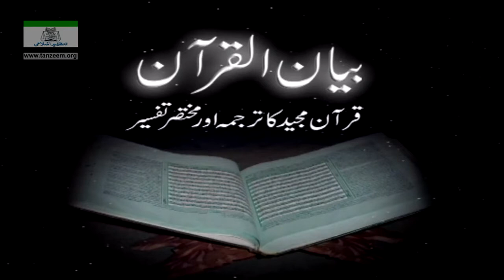002 - Ta'ruf e Quran Part-2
002 - Ta'ruf e Quran Part-2
Dr.Israr Ahmed